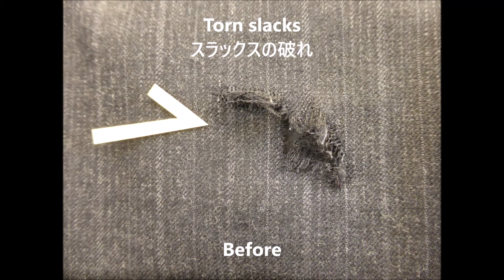Kaketsugi かけつぎ動画 1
当店でお直しした、かけつぎ例です（2018/1月）